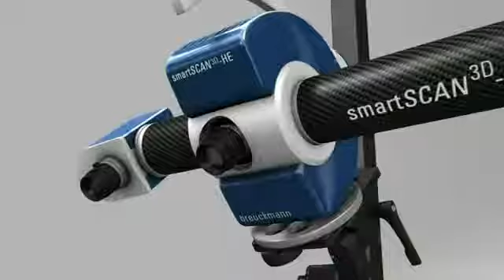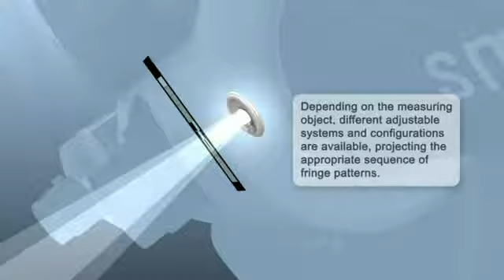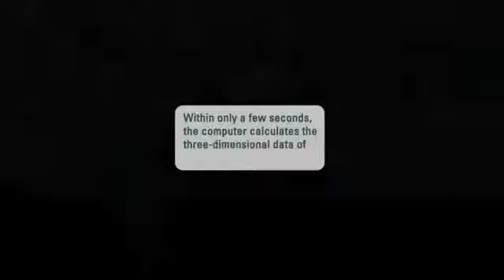Breuckmann 3D White Light Scanner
We are leading supplier, Importer and exporter of high accuracy 3D White Light Scanner.
We are offering breuckmann 3D White Light Scanner.
Our 3D White Light Scanner can be used for high accuracy Inspection, 3D Inspection, Fixture Inspection, Die Inspection, Component Inspection, Plastic part Inspection, 3D Scanning of Dies, 3D Scanning of Fixture, 3D Scanning of Fixtures, Jig, Jigs, 3D Scanning of plastic parts, 3D Scanning of Assembly, 3D scanning of Assy , 3D Inspection Turbine, 3D Inspection turbine Blade, 3D inspection of Turbine housing, 3D Scanning and Inspection of Aeroplane, Aircraft .